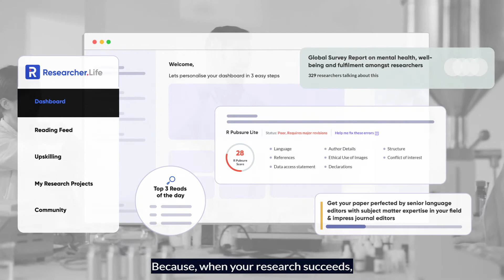It's time to experience the POWERofMORE - Researcher.Life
Now Live: POWERofMORE with Researcher.Life
One platform for all your learning, literature search, publication, and community needs